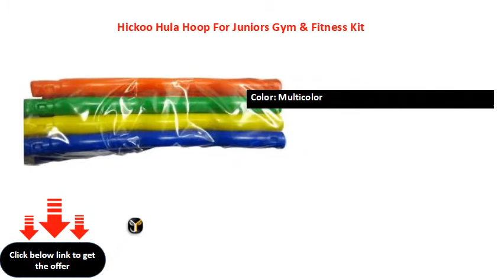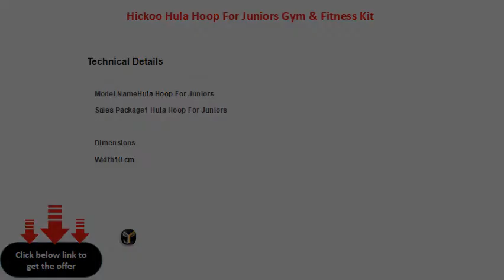Hickoo Hula Hoop For Juniors Gym & Fitness Kit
Sport Type: Gym & Fitness
Ideal For: Girls
Color: Multicolor